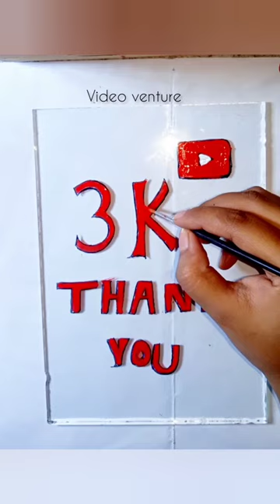Thankyou Guys 🥺🙏🏻❤️ yt motivation shortfeed shortvideo@videoventure5324